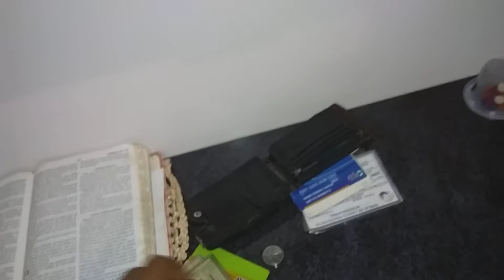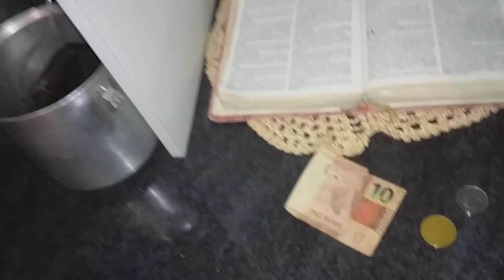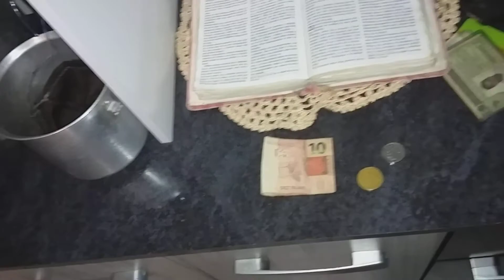AJUDANDO O TIO VISINHO?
COMPARTILHA ESCREVE SE NO CANAL PRA FORTALECER ESSE PROJETO OBRIGADO A TODOS QUE DEUS ABENÇOE VCS TODOS EM NOME DE JESUS CRISTO,DESCULPA PESSOAL SOZINHO NÃO CONSIGO PRECISO DE VCS SE ASSISTIR COMPARTILHA ORAR JEJUAR  AJUDA MUITO O CANAL OBRIGADO MESMO SALVAÇÃO É O PRINCIPAL OBJETIVO AQUI NESTA TERRA JESUS É O CAMINHO A VERDADE E A VIDA AQUELE QUE NELE CRE AINDA QUE ESTEJA MORTO VIVERA GLORIFICADO SEJA DEUS POR TUDO IRMÃOS

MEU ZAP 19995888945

É MEU VIZINHO ELE TEM 62 ANOS ESTA DESEMPREGADO COMEÇOU PEGAR PAPELÃO MAIS É MEIO DOENTE PRECISO DAR ESSA FORÇA PRA ELE SÓ AJUDA SE FOR DE CORAÇÃO E NÃO FOR FAZER FALTA QUE DEUS ABENÇOE VCS TODOS E SUAS FAMÍLIAS